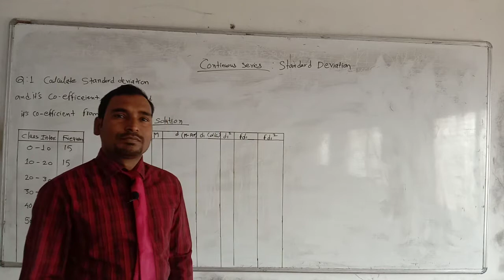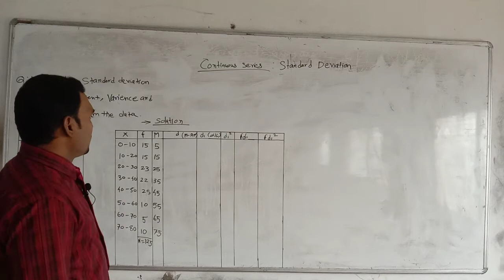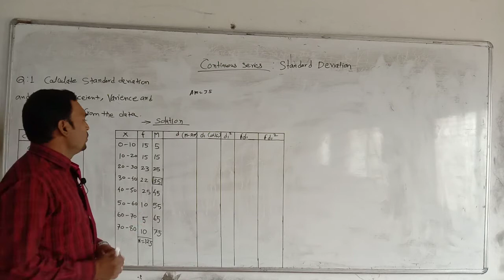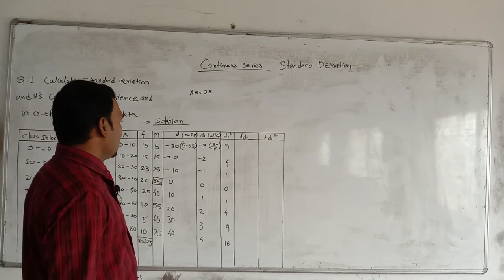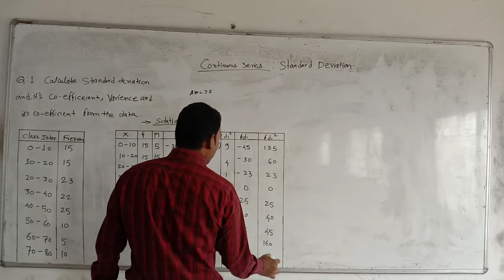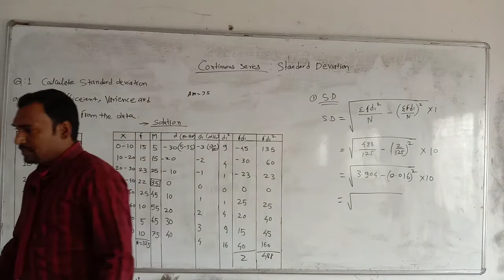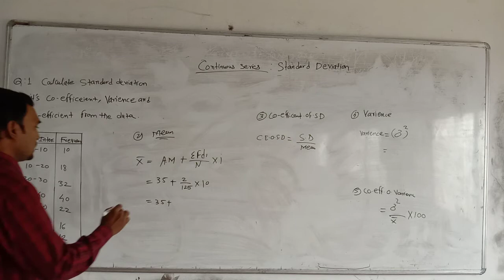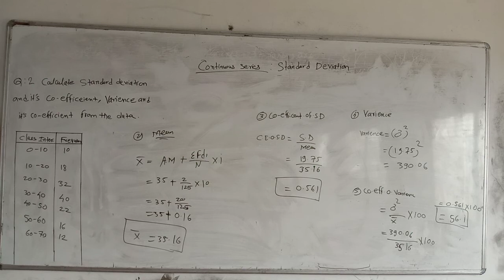Calculation of Standard Deviation & its Co efficient# Continuous Series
Stat 3.10
BY: A.N. Moholkar